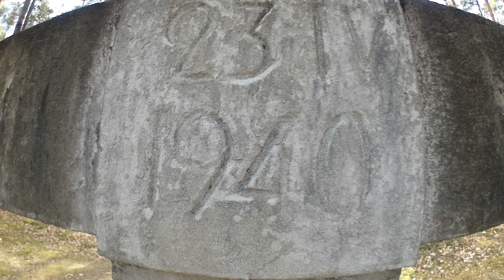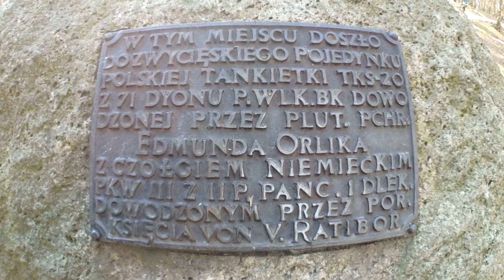CENTRALNA WOJSKOWA SKŁADNICA AMUNICJI W PUSZCZY KAMPINOSKIEJ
Centralna Wojskowa Składnica Amunicji. Istniała w Puszczy Kampinoskiej, w rejonie miejscowości Palmiry, w okresie międzywojennym. Film opowiada historię tego miejsca, oraz pokazuje jego pozostałości. Całość na tle pięknych, puszczańskich plenerów, uchwyconych wiosenną porą. Film zrealizowany 21 kwietnia 2020r.